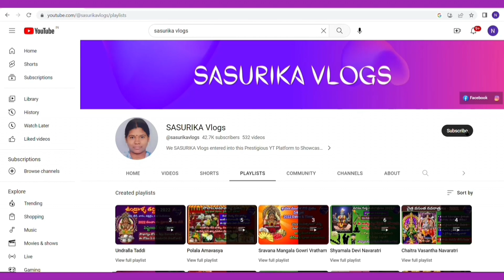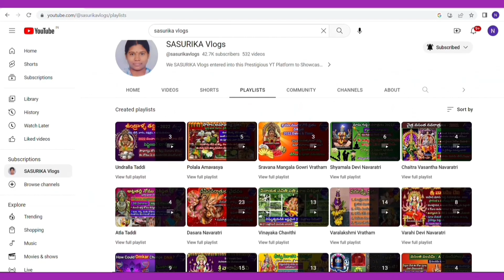Margasira Masam Lakshmi Vara Pooja Kalasam Ela Pettali |Lakshmi Guruvaralu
Margasira Masam Lakshmi Vara Pooja Kalasam Ela Pettali | Margasira Lakshmi Pooja | Lakshmi Guruvaralu Pooja | Kalasam Items

 Margasira Lakshmi Vara Pooja Vidhanam and Vratha Katha -